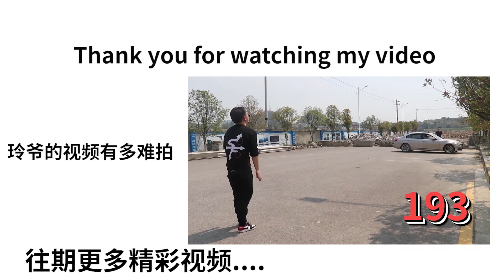自制家庭版灌汤包，超级简单，以后再也不用去早餐店买了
自制家庭版灌汤包，以后再也不用去早餐店买了，超级简单，超级好吃